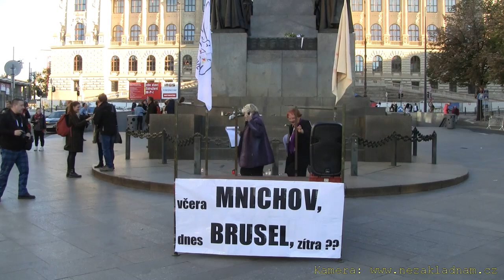Přízrak Mnichova se vrací - 30.9.2018